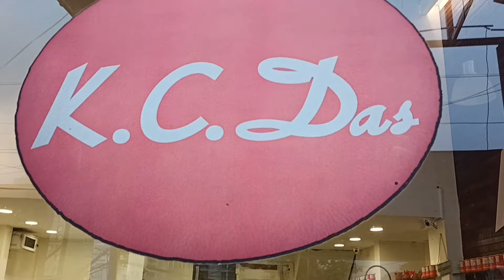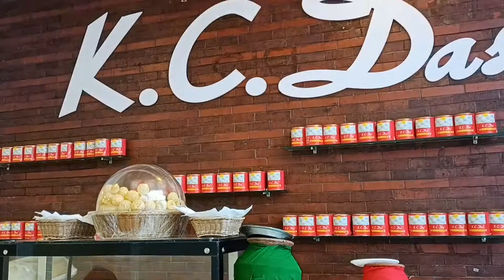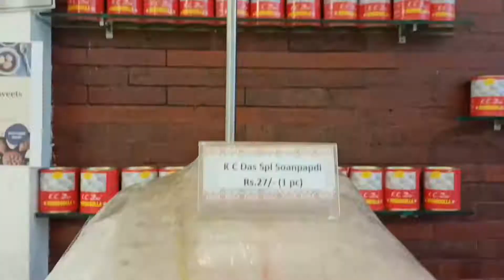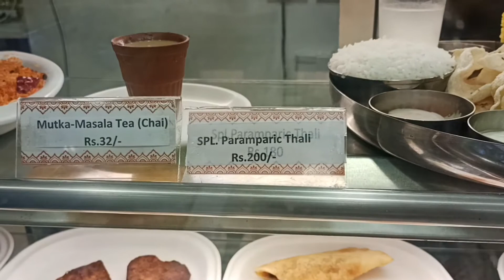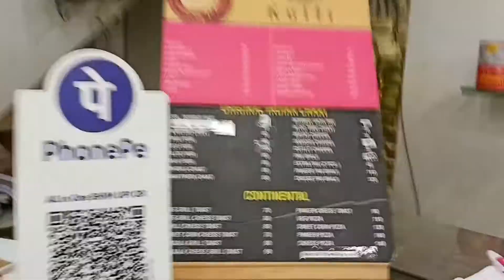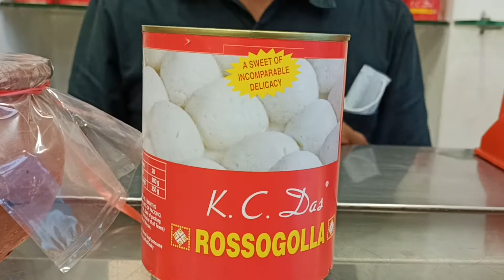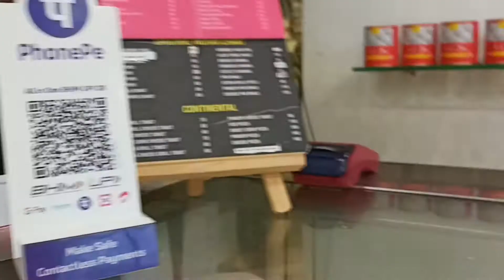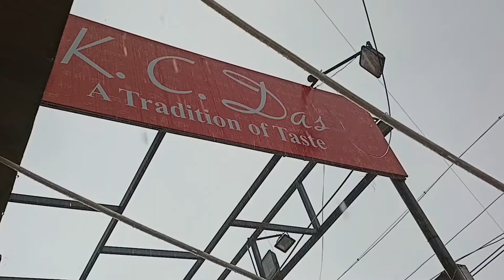K.C. Das - Eat Tour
K.C. Das - The Bengali Sweet Store
since 1864 are the Inventors of ROSSOGOLLA, ROSSOMALAI etc

Address: No. 20, Ground Floor, Moores Road, College Rd, Chennai, Tamil Nadu 600006